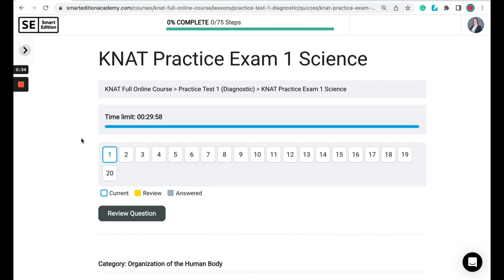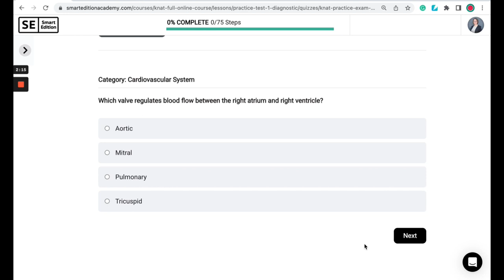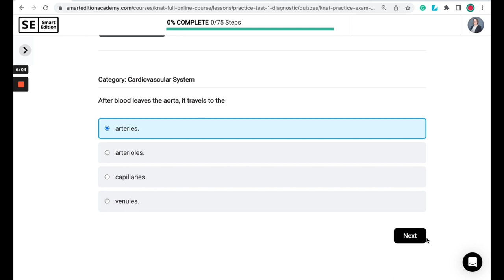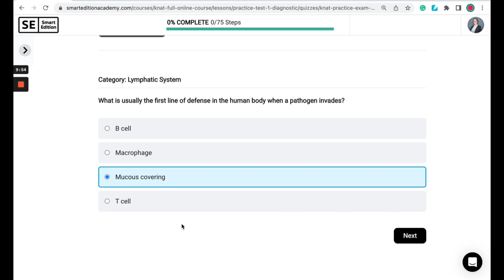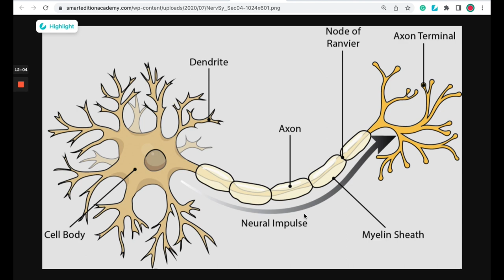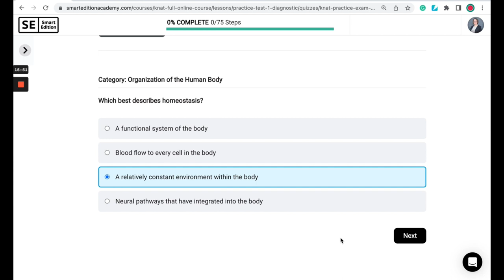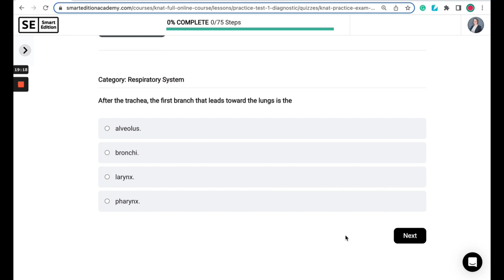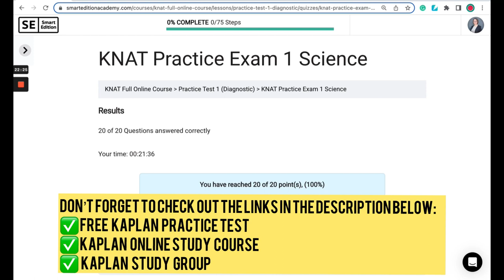Kaplan Nursing Entrance Exam SCIENCE Practice Test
Taking the Kaplan Nursing Entrance Exam in 2023? Take this SCIENCE practice test along with Bethany, a registered nurse. She reviews each realistic Kaplan practice question one by one with detailed explanations.

Keep studying with us!